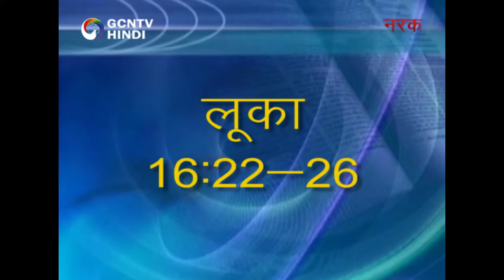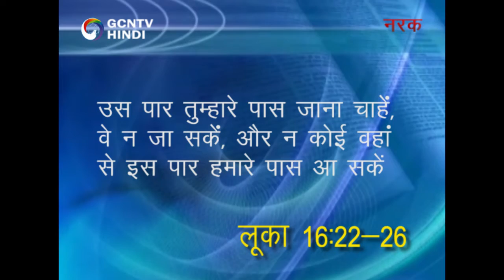Hell Part - 02 || ऐसे लोगो का क्या होगा जिन्होने कभी भी Gospel नही सुना || Hindi Bible Message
प्रचारक :  रेव्ह. डा. जेराॅक ली।
Preached By : Rev. Dr. Jaerock Lee

हमें संपर्क करने के लिए आप Whatsapp भी कर सकते है  :-  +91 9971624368
रेव्ह. डा. जेराॅक ली की किताबे
इस संदेश के द्वारा आप जान पायेंगे की  :-

1.) क्या उनका उद्धार होगा जिन्होने सुसमाचार नही सुना ? || What Happens to People Who Never Hear the Gospel?
2.) उद्धार किस प्रकार प्राप्त करे ? || How to receive salvation ?
3.) कैदी आत्माऐं कौन है ? || Who are Spirits in Prison ?
4.) यीशु मसीह मरने के बाद तीन दिन तक कहां थे ? || Where was Jesus for the three days between His death and resurrection?
5.) क्या बच्चे उद्धार प्राप्त करते है ? || Do Children receive salvation ?
6.) हम किस प्रकार नरक की सजा से बच सकते हैं ? || How can escape punishment of Hell ?
7.) गर्भ में मरे हुए बच्चे का क्या होता है ? || What happens if unborn baby dies ?
8.) क्या गर्भपात पाप है ? || What Does The Bible Say About Abortion?
9.) सच्चा पक्षाताप किस प्रकार करें ? || How to repent ?
10.) पाप की दीवार को किस प्रकार तोड़े ? || How to demolish wall of sins ?

"Manmin" means "All Creation."

...offered to God its opening service with 13 people on July 25, 1982 under the scorching sun of summer. On October 10 of that year, when all kinds of cereal ripened, Manmin offered to God its "Founding Service" with 100 members. By October 2015, Manmin has grown to a 133,000-strong congregation with approximately 10,000 branch and associative churches all around the globe. Manmin has experienced such an astounding and rapid growth only in 30 years because, amidst God's abundant blessings, there are always the messages of life proclaimed by Rev. Dr. Jaerock Lee, marvelous manifestations of the fiery works of the Holy Spirit, and the unceasing prayer of its members.